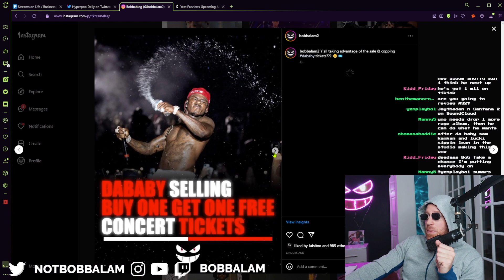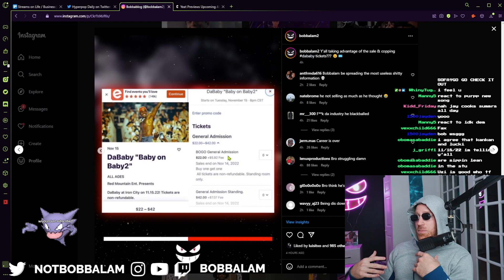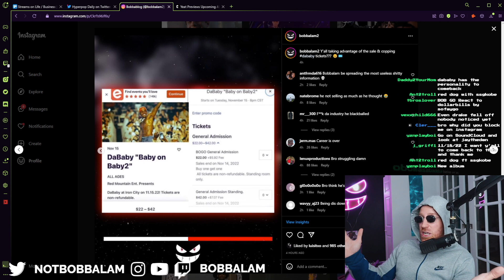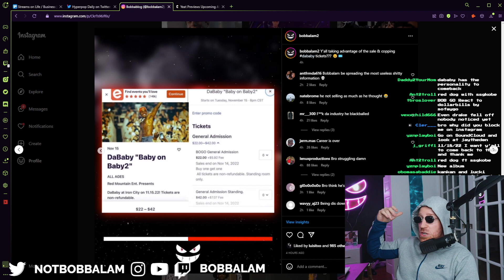Dababy Officially Fell Off